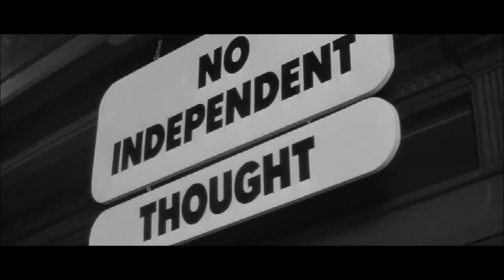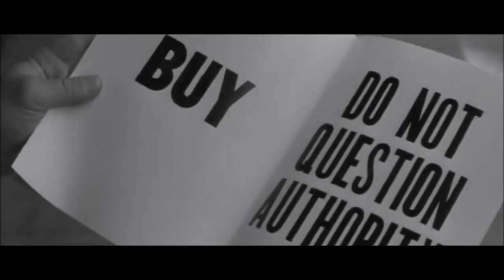They Live Sunglasses At Night HD